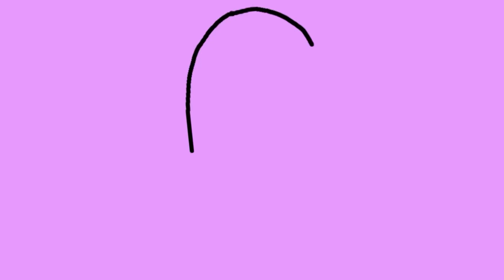Penguin Realm 1: painful beginnings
Insert funny joke here